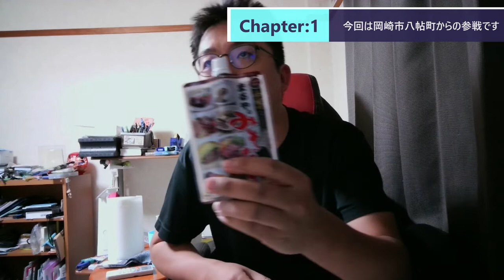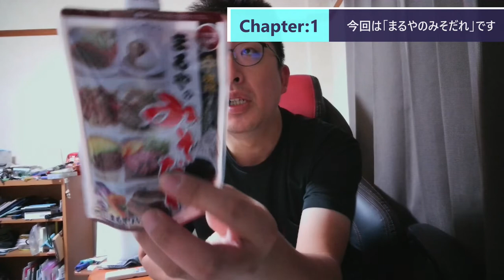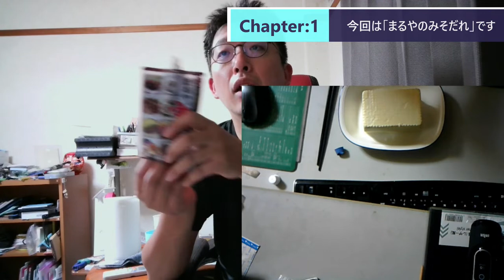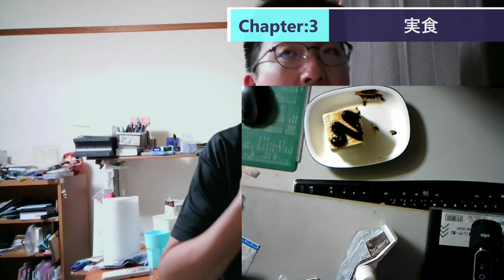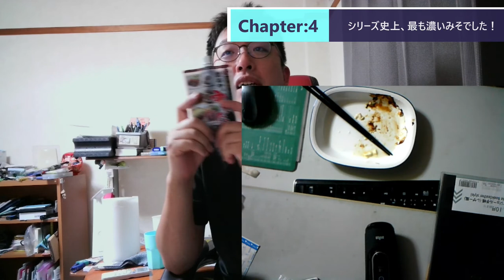ST085-5 まるや『まるやのみそだれ』【Miso-1 Grand Prix Round1 Hiyayakko】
プレイリスト：ST085 Miso-1 GP